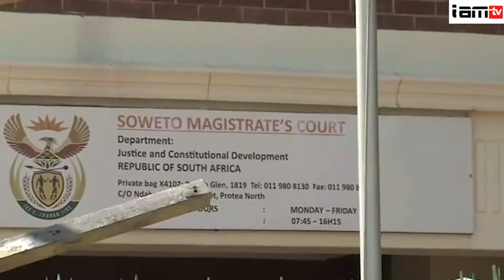WHY ARE THEY ALL ON TRIAL? IS IT A GOD INCIDENT OR A COINCIDENT?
Other stories done today:

GO TO THE HOME OF YOUR PASTORS AND TITHE BECAUSE THE CHURCH IS ABOUT TO CLOSE